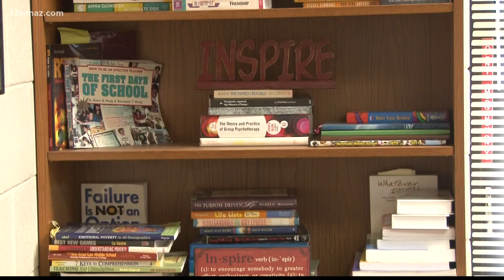Houston County recognizing school counselors around the district impacting students' lives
The State of Georgia is directing schools to use federal dollars to train counselors social workers and nurses.

13WMAZ News is the #1 station for news and weather in the Central Georgia area, serving people in Dublin, Macon, Milledgeville and Warner Robins.